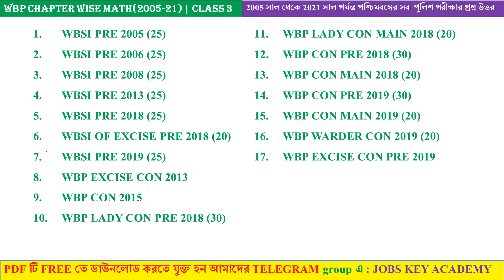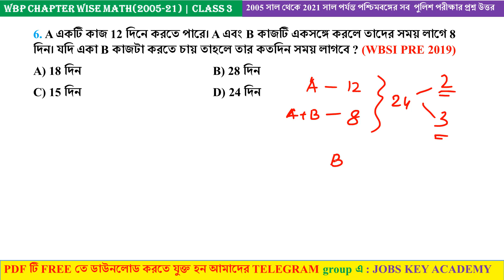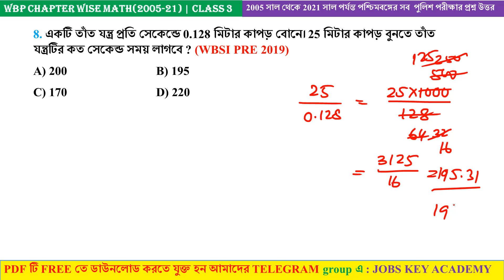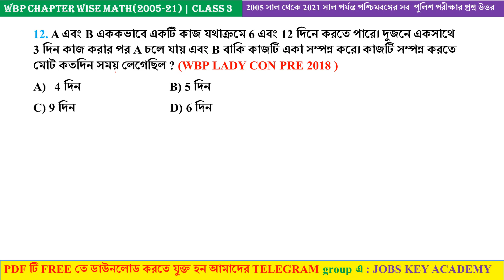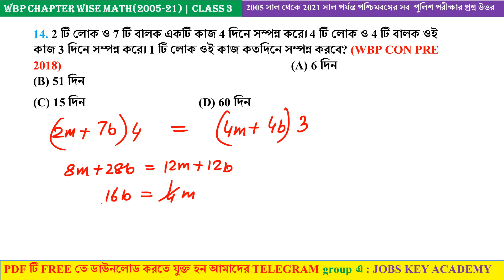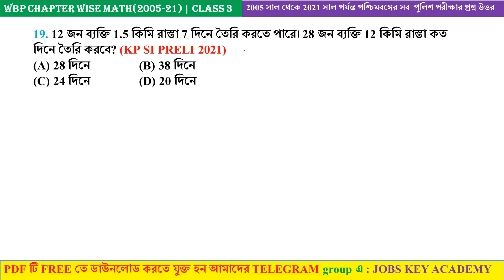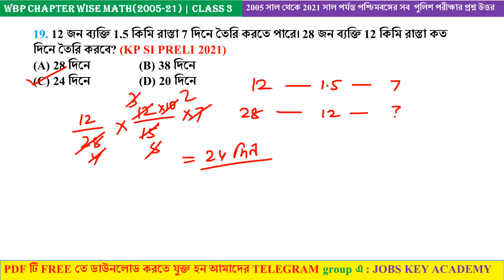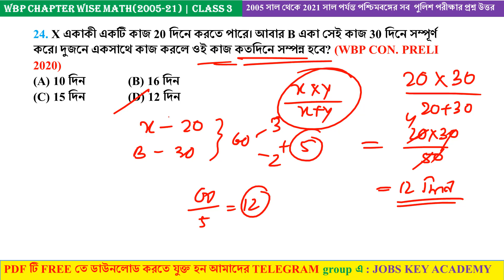🔥সময় ও কাজ (Time & Work) - WBP CHAPTERWISE MATH CLASS 03 || WBP PYQs MATH 2005 - 2021